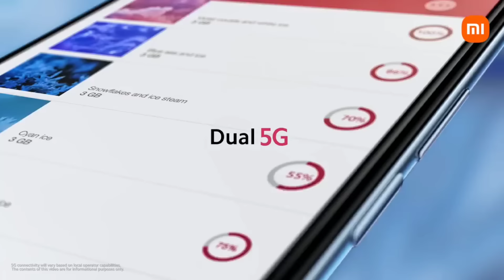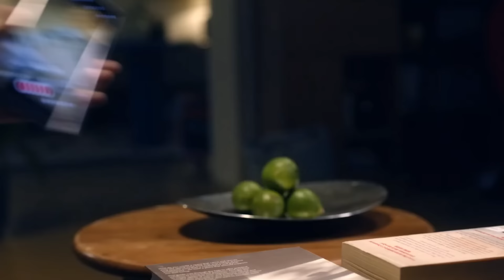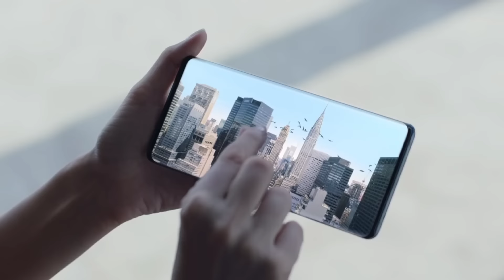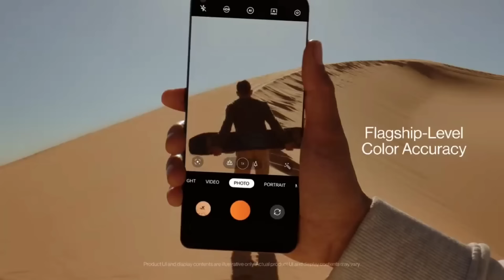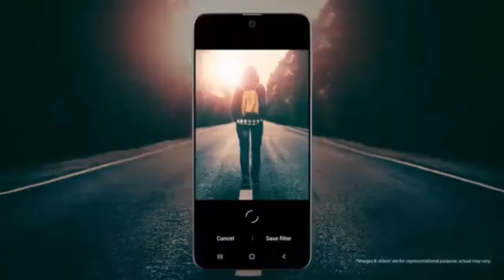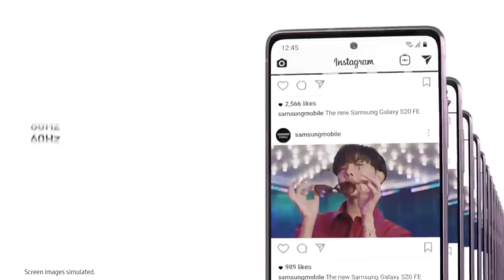Top 4 Camera Phones Under 30000 January 2024 - 200MP OIS with 4K | SD 8 Gen 1 Soc | 12 Bit !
OnePlus 11

Nothing Phone 2

Samsung Galaxy S23

Samsung Galaxy S23 FE

Realme GT 2 Pro

Iqoo Neo 7 Pro

Vivo V27

OnePlus Nord 3

OnePlus Nord CE 3

OnePlus Nord CE 3 Lite

Realme GT 2

Iqoo Z7 Pro

Lava Agni 2

Realme 11 Pro

Realme 11x 5G

Realme 11 5G

Realme Narzo 60 5G

Infinix Note 30 5G

Samsung Galaxy M14 5G

Samsung Galaxy M34 5G

Redmi 12 5G

Vivo T2x 5G